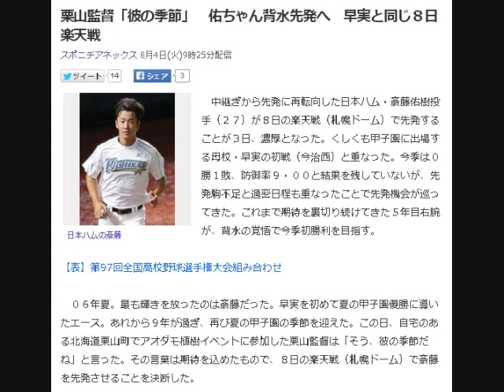斎藤佑樹！背水先発へ 栗山監督「彼の季節」 早実と同じ８日楽天戦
中継ぎから先発に再転向した日本ハム・斎藤佑樹投手（２７）が８日の楽天戦（札幌ドーム）で先発することが３日、濃厚となった。くしくも甲子園に出場する母校・早実の初戦（今治西）と重なった。今季は０勝１敗、防御率９・００と結果を残していないが、先発駒不足と過密日程も重なったことで先発機会が巡ってきた。これまで期待を裏切り続けてきた５年目右腕が、背水の覚悟で今季初勝利を目指す。

【表】第97回全国高校野球選手権大会組み合わせ

　０６年夏。最も輝きを放ったのは斎藤だった。早実を初めて夏の甲子園優勝に導いたエース。あれから９年が過ぎ、再び夏の甲子園の季節を迎えた。この日、自宅のある北海道栗山町でアオダモ植樹イベントに参加した栗山監督は「そう、彼の季節だね」と言った。その言葉は期待を込めたもので、８日の楽天戦（札幌ドーム）で斎藤を先発させることを決断した。

　プロ５年目の今季、開幕ローテーション入りこそ果たしたものの、２度の先発で結果を残せず、早々と２軍に降格した。その後は中継ぎ転向を命じられて６月に１軍再昇格したが、５試合で結果を残せず、７月上旬に再び２軍に降格した。

　２軍では再び先発に戻り、中継ぎを経験したことで手応えをつかんだ。斎藤は「中継ぎではフォークでカウントを取ることをやってきた。そこで余裕が出てくると、他の球も投げられる。（投球の）幅が広がった感じがする」と言う。これまでのようにスライダーに頼ってかわすスタイルから脱却し、ストライク先行で大胆に攻めることができるようになった。先発した２日のイースタン・リーグ、ヤクルト戦（戸田）では５回３安打無失点と好投し、再昇格を猛アピール。上沢、浦野らの若手が結果を残せず、さらに７月末から６連戦が５週連続続く過密日程も重なって巡ってきたチャンス。運も重なった。

　不思議な導きもある。母校・早実が甲子園出場を決め、斎藤は「高校野球１００年の節目の大会では、早実の歴史を背負って戦うことにも注目されると思いますが、自分たちの持つ力を出し切ることに集中してほしいです」とエールを送っていたが、くしくも今治西との甲子園初戦が、自身の先発復帰戦と同じ８日に決まった。後輩たちにとっては５年ぶりの大舞台だが、先輩の斎藤にとっても今後のプロ野球人生を左右する大一番である。右肩を痛めた１３年は未勝利。昨季もわずか２勝に終わり、期待を裏切り続けた。輝きを取り戻すためには勝つしかない。（柳原　直之）

斎藤佑樹　先発
斎藤佑樹　実力
斎藤佑樹　成績
斎藤佑樹　評価
斎藤佑樹　名言